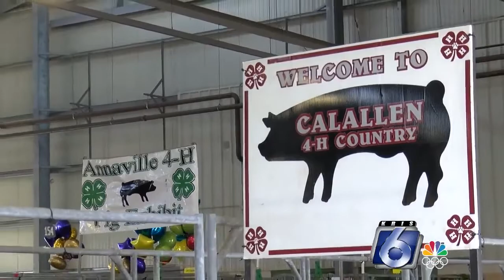Livestock Show prepares youth for their futures